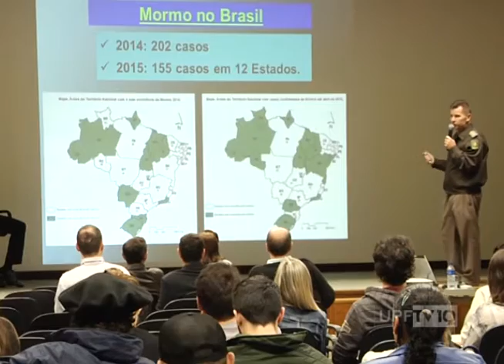UPFTV - I Fórum do Mormo na UPF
Representantes do poder público, entidades de pesquisa e fiscalização, além de estudantes, se reuniram para definir estratégias de prevenção e discutir a mormo, doença grave que atinge cavalos e foi responsável pela suspensão dos desfiles tradicionalistas em mais de 100 cidades gaúchas.

Narração: Zulmara Colussi
Reportagem: Maiara Bresolin
Imagens: Moacir Prestes